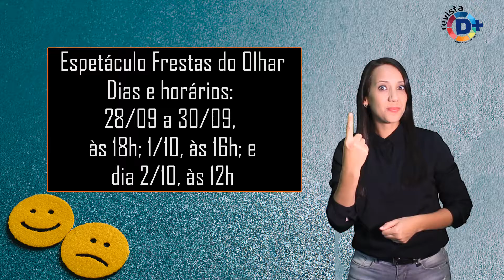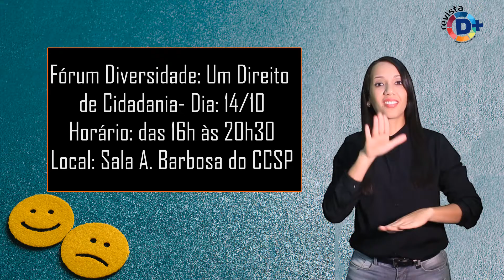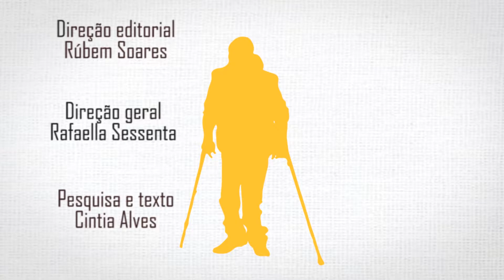Oficina de Dança Para Todos Acontece de Julho a Novembro em São Paulo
Em parceria com o Centro Cultural de São Paulo (CCSP), a Cia. Dança Sem Fronteiras oferece uma programação cultural de julho a novembro para pessoas com ou sem deficiência.

A primeira data da Oficina de Dança para Todos será no próximo domingo, 10, com bailarinos da companhia e direção da coreógrafa e professora Fernanda Amaral, buscando a criatividade e o movimento nos participantes.

A entrada é gratuita e não há necessidade de inscrição prévia.

Confira a programação completa:

Oficina de Dança para Todos
Dias: 10/07, 7/08, 4/09 e 6/11
Horário: das 14h às 15h30
Local: Espaço Flavio Império, foyer do CCSP

Espetáculo Frestas do Olhar
Dias e horários: 28/09 a 30/09, às 18h; 1/10, às 16h; e dia 2/10, às 12h
Local: Rampa, corredores, área de convivência do CCSP
Duração: 45 minutos
Classificação: Livre

JAM de Dança para Todos
Dias: 2/10 e 4/12

Fórum Diversidade: Um Direito de Cidadania
Dia: 14/10
Horário: das 16h às 20h30
Local: Sala Adoniran Barbosa do CCSP

Oficinas para Profissionais no CCSP
Dia: 15/10 e 16/10
Horário: das 14h às 18h
Local: Sala de ensaio 1 do CCSP

Serviço:

CCSP – Centro Cultural São Paulo
Rua Vergueiro, 1000 (próximo ao Metrô Vergueiro – Linha 1 Azul)
Liberdade – Oeste
São Paulo

Por Cintia Alves / Foto Ricardo Teles